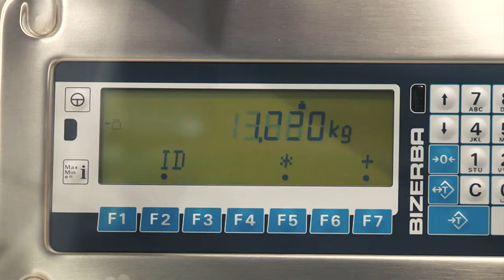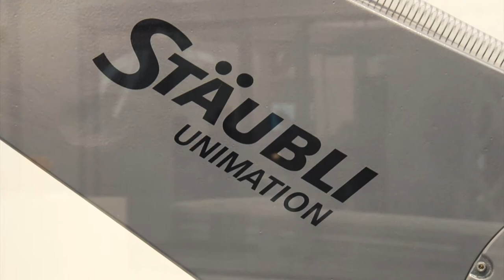Messefilm Messe Köln Anuga Food Tec Messe - Stäubli Messefilm - plenamedia.tv